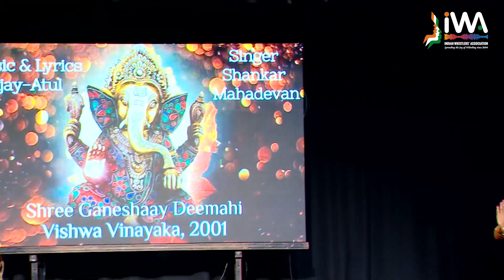2-INVOCATION - Shree Ganeshay Dheemahi by Chetan Bapat, Lakshmy Iyer: The Magic Of Whistling,Nov2023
Bengaluru members of IWA Karnataka Zone, under the guidance of Shri. Mohan Kumar,  presented a musical extravaganza titled The Magic of Whistling, at the Indian Institute of World Culture (IIWC), Bengaluru, on Saturday, 25th November 2023.
The event showcased incredible talent to celebrate the unique art of musical whistling and featured a bouquet of live performances, encompassing musical whistling predominantly, interspersed with an attractive mix of vocal and dance performances by reputed local artists.
The 3 hour event, which was the first of its kind in Bengaluru, was graced by the presence of eminent Carnatic Musician, Prince Aswathi Thirunal Rama Varma who was the Chief Guest. The show was thoroughly enjoyed by the audience as it offered them an immersive journey into the enchanting world of musical whistling and left them asking for more.

VENUE : Indian Institute of World Culture (IIWC), BP Wadia Road, Basavanagudi, Bengaluru
TIME : 5:30 - 8:30 PM, IST
CHIEF GUEST : Prince Aswathi Thirunal Rama Varma, Carnatic Musician And Scion, Royal Family Of Travancore

WHISTLERS :
Capt. Chetan Bapat & Lakshmy Iyer
CHORUS WHISTLERS:
Deepak Mundkinajeddu, Malathi Renati, Mukul Vijay, Sanjana Venkatesh, Seema Sharat

DANCER :
Hema Kashyap (Bharathanrityam Exponent)

SONG DETAILS :
Shree Ganeshay Dheemahi ( Vishwa Vinayaka Album, 2001)
Music/Lyrics : Ajay-Atul